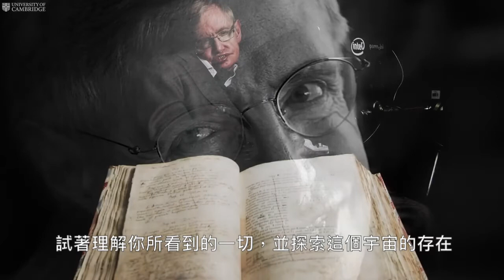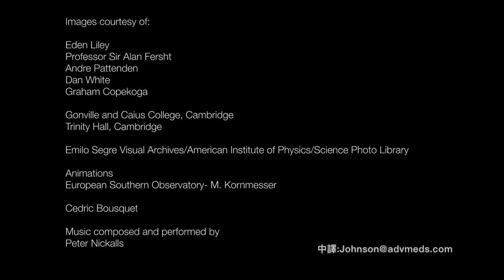Professor Stephen Hawking 1942 - 2018 中譯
Professor Stephen Hawking (1942 – 2018). Widely regarded as one of the world’s most brilliant minds, Stephen Hawking, who died this week at the age of 76, was known throughout the world for his contributions to science, his books, his television appearances, his lectures and through biographical films. He leaves three children and three grandchildren. All of us at Cambridge University will miss him greatly.

Audio recording taken from Professor Hawking's 75th birthday celebrations.